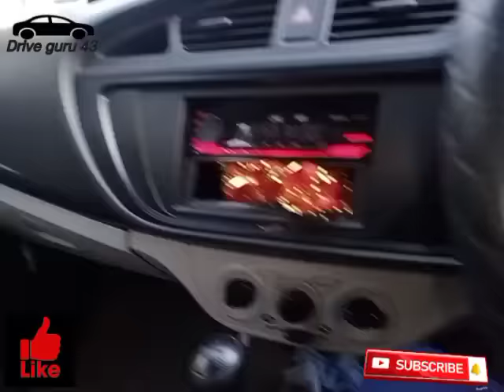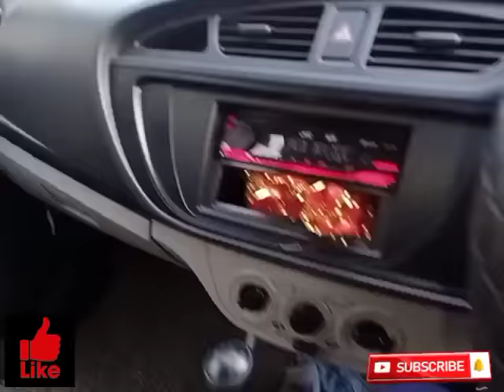चढ़ाई पर CARकैसे चढ़ाएं || Up hill driving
यहां हम आपको कार ड्राइविंग से संबंधित कुछ टिप्स बता रहे हैं जो आपके बेहद काम के हैं और कार चलाने के दौरान आपके मददगार बन सकते हैं.
Chadhai per Car Kaise chalayen
Chadhai per gadi Kaise chalayen
Up hill drive
Chadhai per kar Piche Jaane ko kaise theek Karen
Unchai per kar chalane ka tarika
Pahad Mein gadi Kaise chalayen
Chadhai per gadi Piche Jaati Hai Kaise theek Karen
How to drive up hill
Bina Piche Jaaye carko chadhai per Kaise chadhaen
Unchai per gadi ko move kaise karen
Car Piche Jaane Ki samasya ko kaise theek Karen